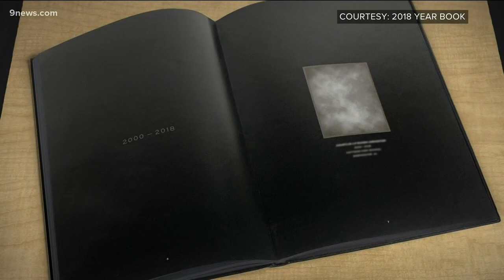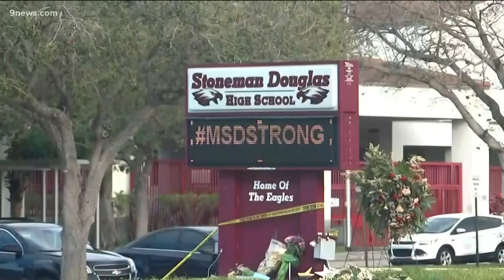Man creates yearbook for students killed in school shootings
This yearbook was created to make sure the country never forgets.

9NEWS (KUSA) is located in Denver, Colorado.